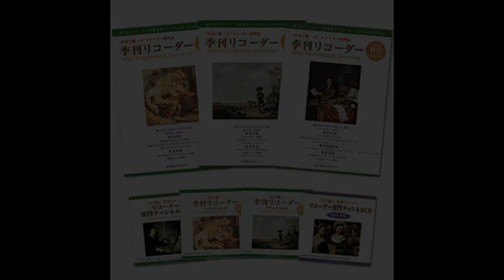千の風になって‹リコーダー5重奏›（多重）AATBCb 作曲：新井満／編曲：山中美代志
曲の紹介でアップしました。

最近の多重演奏です。

多重録音をまとめました。